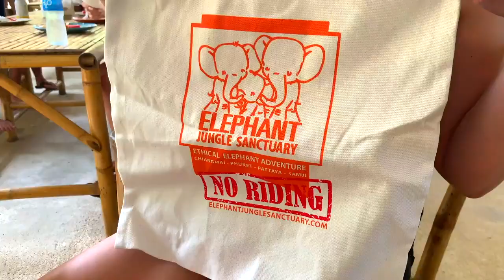Elephant Jungle Sanctuary in Phuket, Thailand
Elephant Jungle Sanctuary in Phuket, Thailand. This is an excerpt from the travel show Dirt Cheap with Chas Bruns.